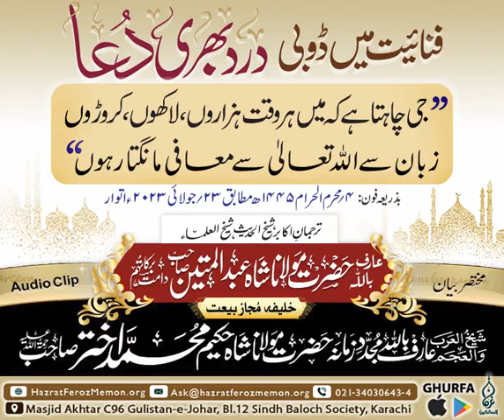Emotional Dua | Hakeem akhtar sahab bayan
Hakeem akhtar sahab bayan | Hakeem akhtar Bayan !!

 Islam is a monotheistic
 Abrahamic religion that originated in the 7th century CE in the Arabian Peninsula.
 It is based on the teachings of the Prophet Muhammad,
as revealed to him in the Quran,
 the holy book of Islam.
 Muslims,
the followers of Islam,
believe in one God (Allah in Arabic) and strive to follow the teachings and example of the Prophet Muhammad.
 Central concepts in Islam include the Five Pillars of Faith and Practice,
which encompass beliefs,
worship, charitable giving,
 fasting, and pilgrimage.
Islam has a rich history,
diverse cultural expressions,
 and a global community of believers